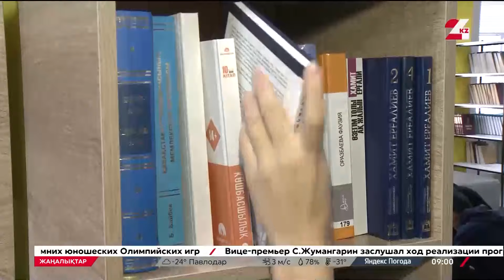Ақтөбе облысында 115 жас маман ауылға барады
Биыл Ақтөбе облысында «Дипломмен – ауылға» бағдарламасы бойынша 115 жас маман жұмысқа орналасады, деп хабарлайды 24KZ.